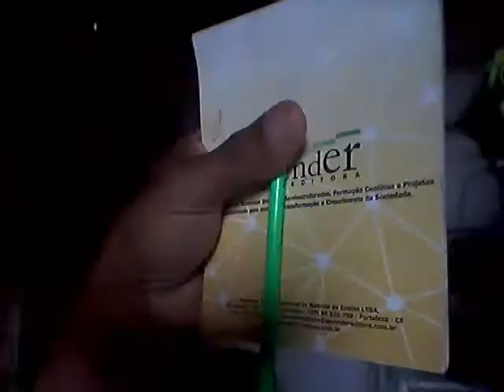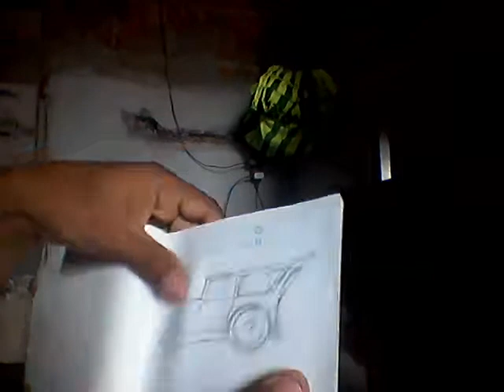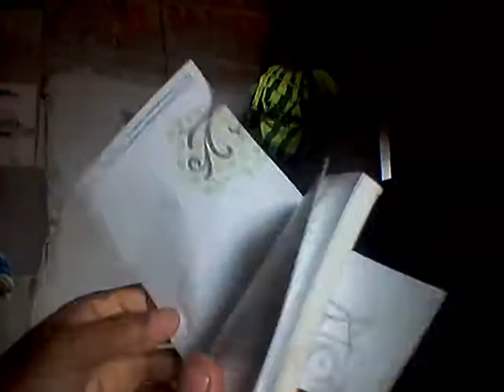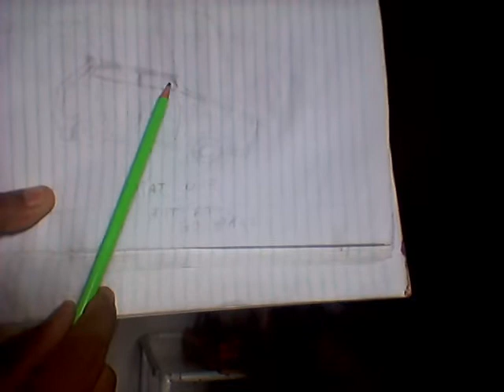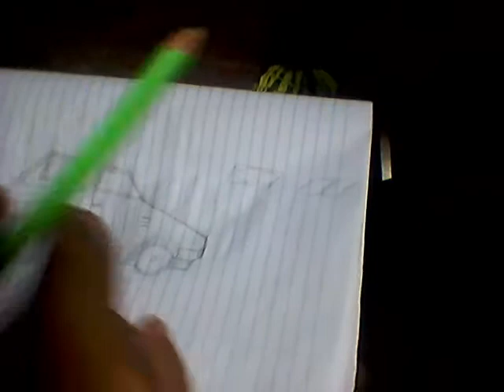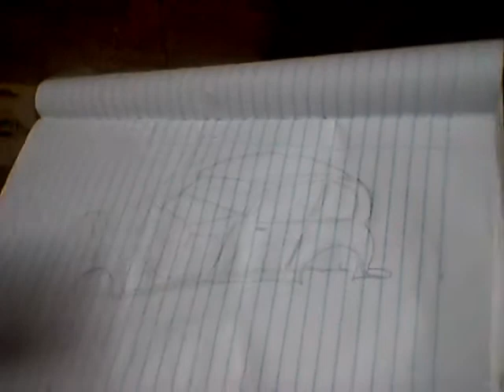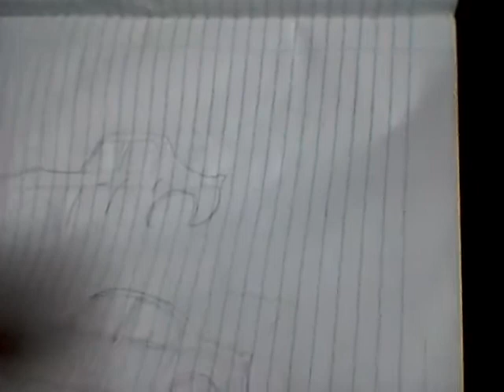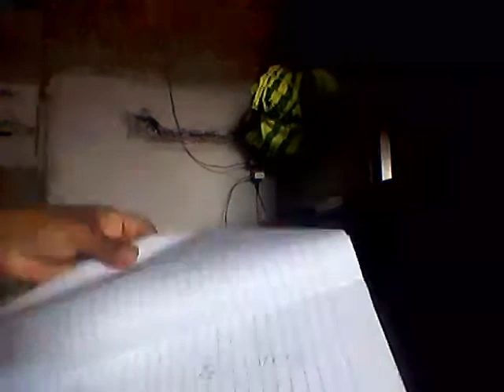Gringo bikes hot rod br cars